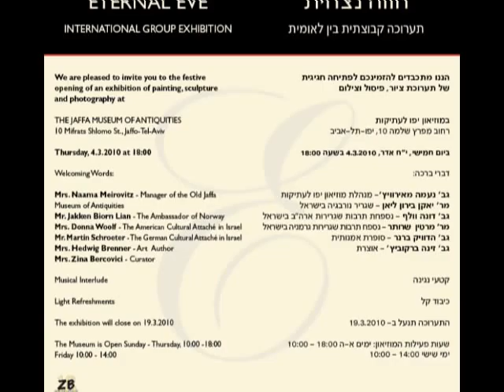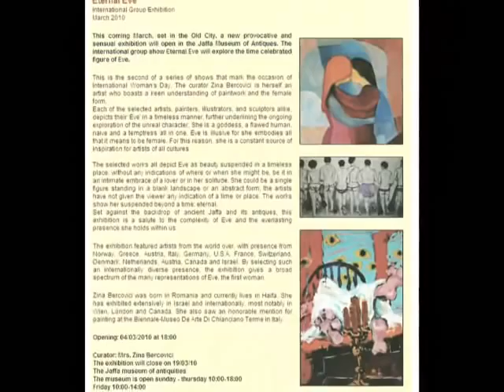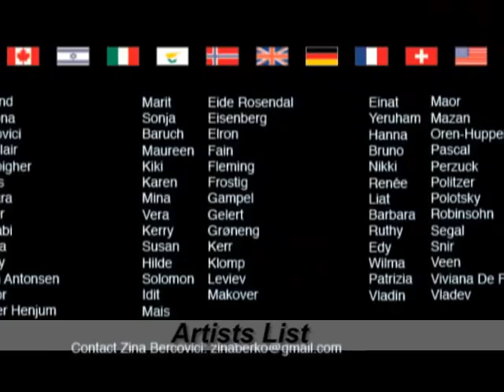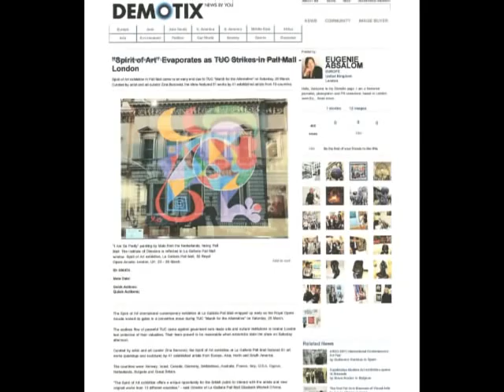Mais - Art - Curator Zina Bercovi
1) International Contemporary Art Exhibition in honour of the "International Woman Day" - Jaffa Museum, Tel Aviv. "Eternal Eve" - March 2010, organized by Zina Bercovici.
2) International Contemporary Art Exhibition - La Galleria Pall Mall, London. "Spirit of Art" - March 2011, organized by Zina Bercovici.